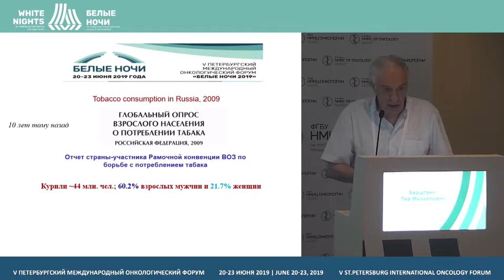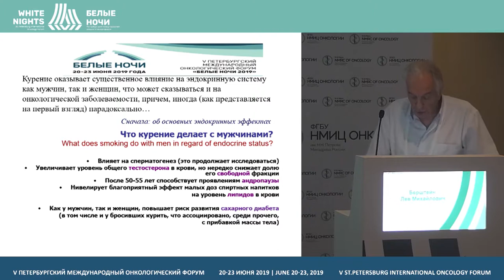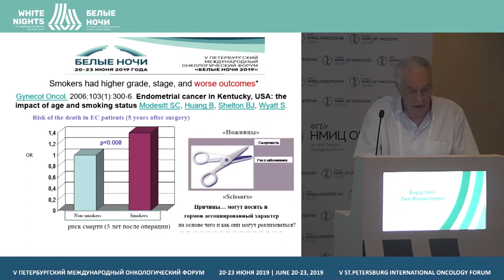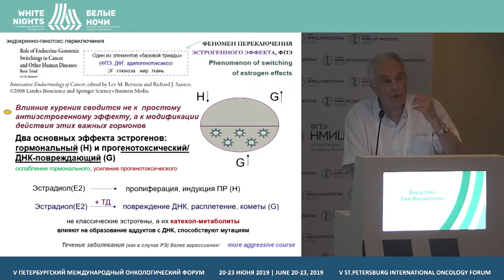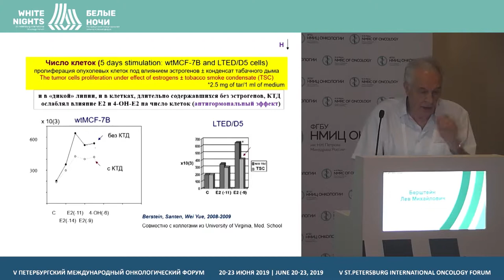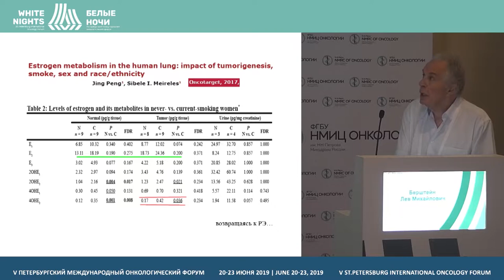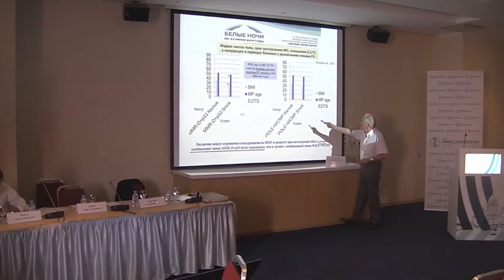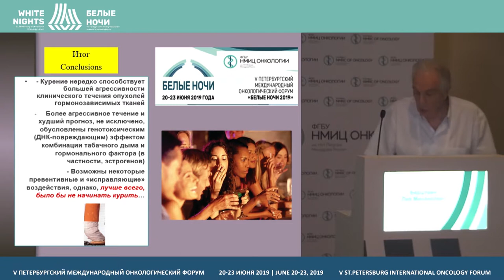Эндокринология и онкоэндокринология курения (Берштейн Л.М.)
Берштейн Лев Михайлович, ФГБУ «НМИЦ онкологии им. Н.Н. Петрова» Минздрава России, Cанкт-Петербург